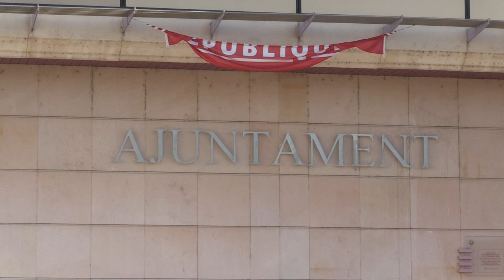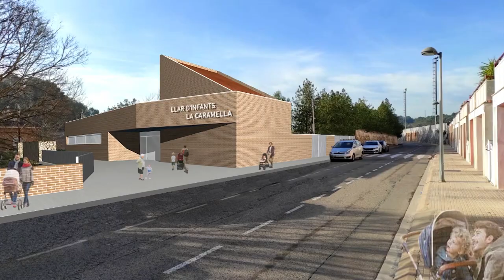Junts per Roquetes demana canvis en l’ordenança de civisme i un cens de cases buides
La portaveu de Junts per Roquetes i la Ravaleta, Lídia Saura, ha destacat la bona relació amb el govern municipal d’Esquerra durant els primers mesos del mandat. Segons Saura, els republicans han atès algunes de les demandes del seu grup, com ara la creació de refugis climàtics en alguns espais municipals. Un aspecte que també s’ha inclòs en el pressupost de l’Ajuntament per al 2024.

De fet, Junts va ser l’únic grup de l’oposició que va votar a favor del nou pressupost de l’Ajuntament. Saura ha explicat que el govern d’Ivan Garcia ha tingut en compte altres aportacions de Junts. Una de les més destacades és la moficiació de l’ordenança de convivència ciutadana, per acabar amb els excrements de les mascotes al carrer.

D’altra banda, Junts també ha demanat la redacció d’un catàleg de cases desocupades i en mal estat, així com un cens dels habitatges que tenen un problema d’ocupació.

D’altra banda, Saura ha valorat molt positivament la construcció de la llar d’infants municipal, tot i que este és un projecte que Junts no portava al seu programa electoral. La portaveu ha celebrat que s’haja creat una comissió de seguiment de les obres, ja que creu que serà una mica just que la llar d’infants puga estar a punt per al setembre.